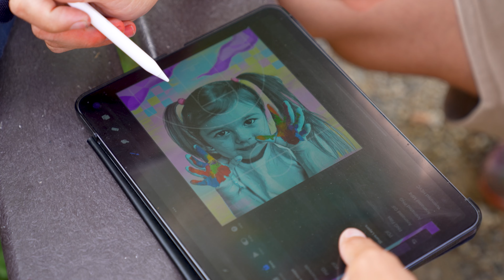Artisti z Projekt ihrisko vdýchli dušu ďalšiemu športovému areálu na Medveďovej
Cieľom projektu je oživiť opustené ihriská a nakopnúť budúce generácie k aktivite. Chalani z Walldesign-u v spolupráci s Máriom Bihárim sa rozhodli, že bojovať proti klesajúcemu trendu využívania verejných športovísk budú po svojom. Umením a športom. A darí sa im to parádne.🔥

Pod ich rukami prešli premenou už štyri petržalské športoviská, ktoré žiaria farbami a odpútavajú od mobilov nejedno dieťa i dospelých.

Za každú iniciatívu, ktorá podporuje aktívny životný štýl, sme vďační a vždy ju v našej mestskej časti Bratislava-Petržalka radi podporíme. Výnimkou nebola ani prerábka ihriska na Medveďovej.